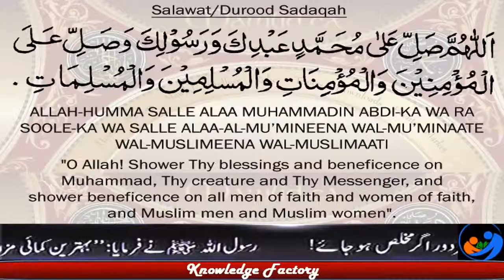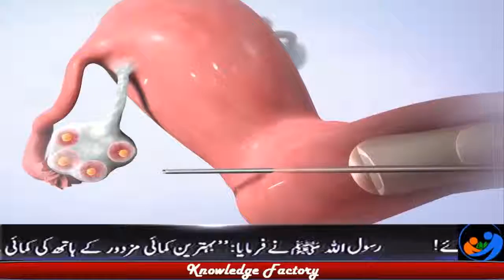What Is Cloning in Urdu Science News Advantages of Cloning